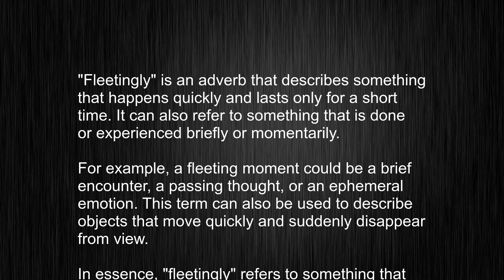What's the meaning of "fleetingly", How to pronounce fleetingly?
This video tells you what "fleetingly" means, how to pronounce it, provides a pronunciation guide and an accurate definition.
   00:00 Pronunciation
   00:23 Meaning

   - What is the meaning of fleetingly
   - How to say fleetingly
   - What is the definition of fleetingly
   - How to pronounce fleetingly

   Visit our free audio/video dictionary tutorial to learn how to correctly pronounce words/names and to learn their meanings, definitions, just like fleetingly definition and meaning in Merriam-Webster, fleetingly definition and meaning in Collins English Dictionary, fleetingly definition and meaning in The Oxford English Dictionary, fleetingly definition and meaning in Longman Dictionary of Contemporary English, fleetingly definition and meaning in Cambridge Advanced Learner's Dictionary, and more.